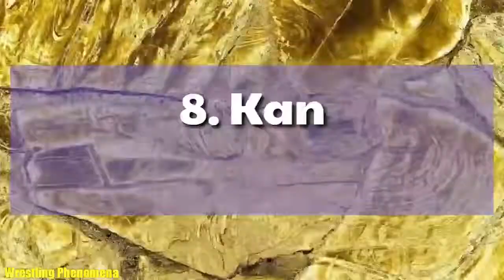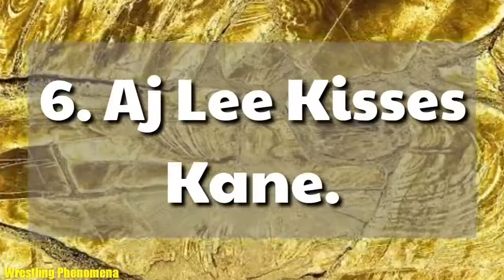Hot romantic moments of cane in wwe 💋💦